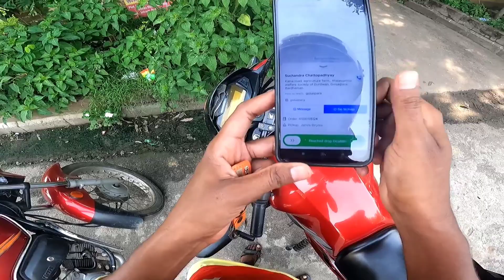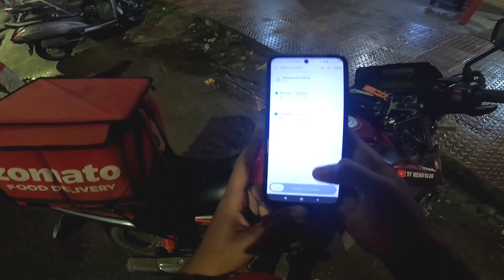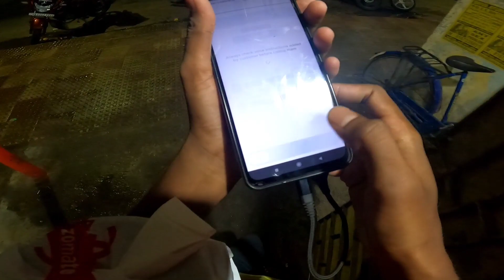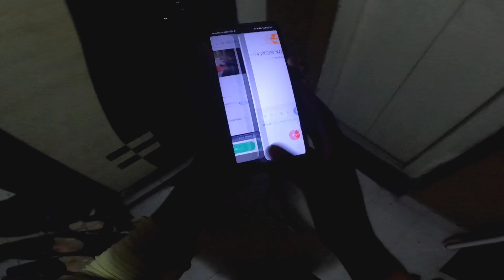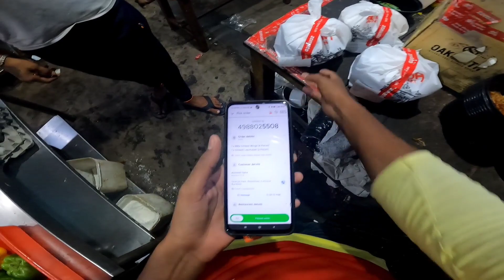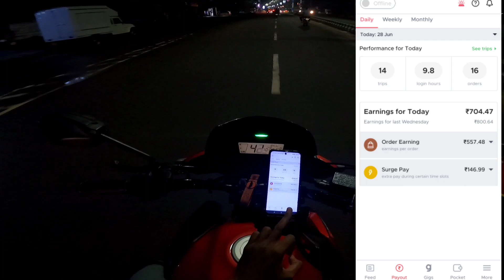বৃষ্টির জন্য GoPro Camera বন্ধ করতে হলো|Tf Menu Vlog|Bapon🌧️☔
edit by
Bapon

host buy
Bapon